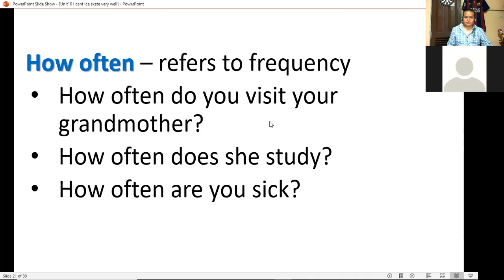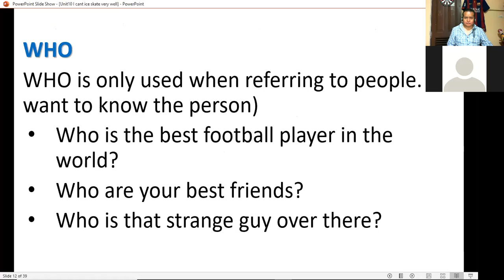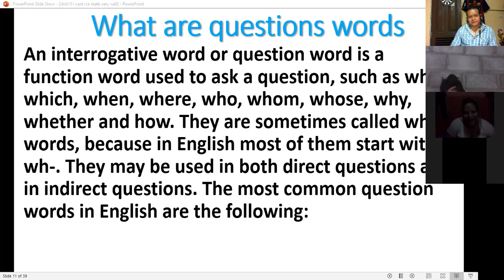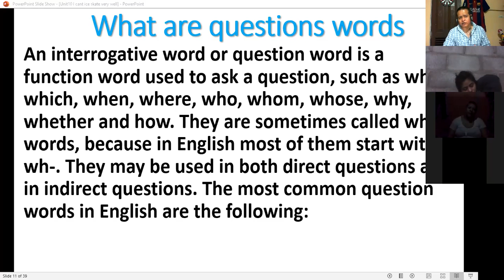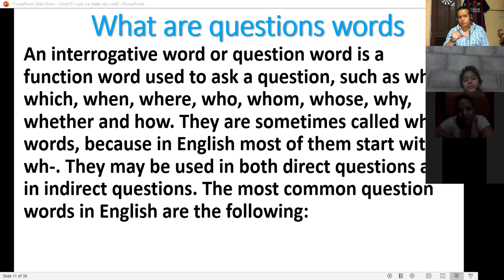Ingles Corporativo-P2-03-9-10PM-11-20 Dec9 Session15